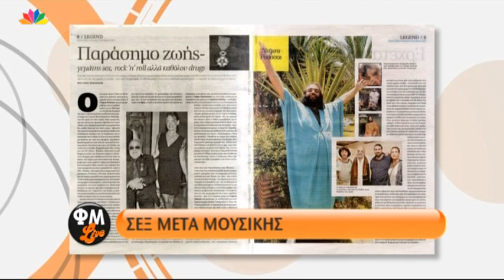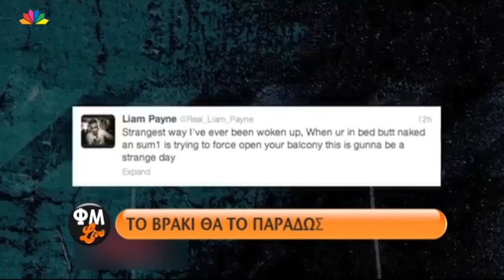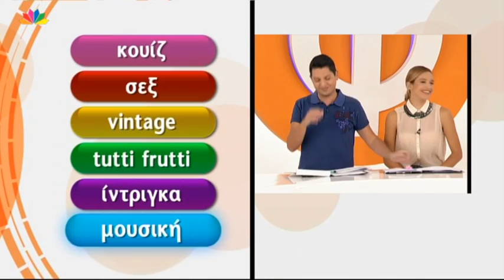ΦΜ Live - 8.10.2013 - με τον Κωνσταντίνο Μαρκουλάκη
ΦΜ Live με τον Κωνσταντίνο Μαρκουλάκη
Φώτης Σεργουλόπουλος και Μαρία Μπακοδήμου στο "Παίξ' το μου και αυτό":
• Μοντέλο με χορηγό ψητοπωλείο
• Performance του DJ Αχλάδα
• Υπάλληλοι υπουργείου έκαναν μασάζ!
• Ο φίλος της ζηλεύει τον πεθαμένο άντρα της
• Ο Τομ Κρουζ είναι πελάτης ελληνικού γραφείου συνοικεσίων!
• Ποιος καλλιτέχνης για να ηχογραφήσει ένα τραγούδι έβαλε ένα φίλο του να κάνει live sex με μια πόρνη για να περάσουν οι φωνές της στην ηχογράφηση;
• Ποιος τραγουδιστής κυκλοφορούσε ξεβράκωτος επειδή οι θαυμάστριες του έκλεψαν το εσώρουχο ;
• Μάντεψε ποια το φοράει...
Σκορ  Φ: 2  Μ:0
• Ποια διάσημη δήλωνε στα 17 της ότι θα σπουδάσει κοινωνιολογία -- ψυχολογία και στη συνέχεια χόρεψε τα παιδιά του Πειραιά στα αγγλικά ;
• Ποια διάσημη σταρ του Χόλιγουντ αντιγράφει εδώ και 20 χρόνια τη Ντενίση;
• Σε ποια χώρα έκαναν λάθος και στον τελικό ριάλιτι ανακοίνωσαν λάθος το όνομα της νικήτριας , έπεσαν κομφετί και μετά ζήτησαν συγνώμη και έδωσαν το βραβείο σε άλλη ;
• Κόψε Φάτσα: Οργασμός κάθε 5 λεπτά ή ποτέ;
Σκορ  Φ: 4   Μ: 1
Ξαφνικός Θάνατος:  «Αλήθεια ή Ψέματα;» με αντίπαλο τον Κωνσταντίνο Μαρκουλάκη .
10 κουτιά κρύβουν 10 διαφορετικά αντικείμενα. Ο κάθε παίκτης ανοίγει εναλλάξ ένα κουτί και περιγράφει στον άλλο αυτό που βλέπει ή τον παραπλανεί. Ο αντίπαλος σε 20'' θα πρέπει να ψυχολογήσει αν λέει αλήθεια ή ψέματα.
Η Ποινή της Ημέρας:
Η Μαρία θα πρέπει να γίνει καφετζού για λίγες ώρες στο κυλικείο του Star.